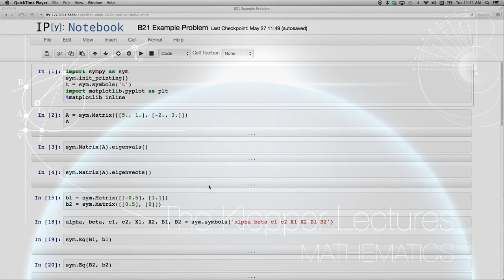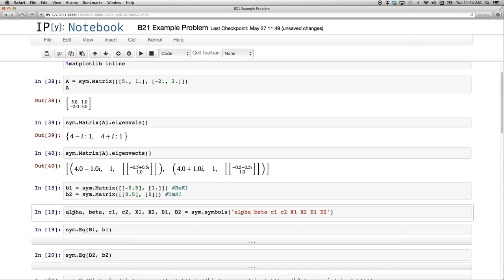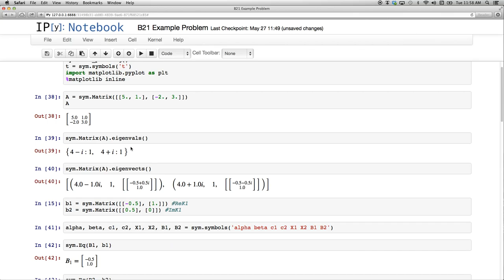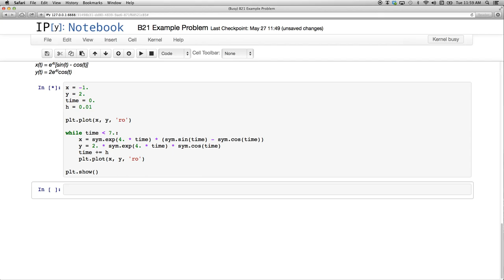B21 Example problem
Another example problem solving a system of first-order, autonomous ODE's using sympy